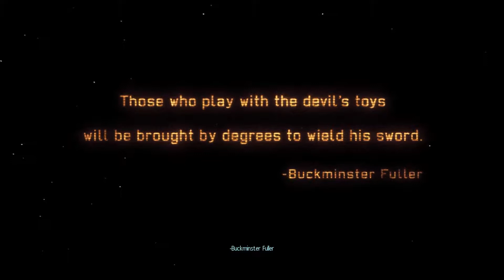[Let's Play] XCOM : Enemy Within - Episode 1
Bienvenue dans l'antre du Cafard !

Let's Play dédié à XCOM : Enemy Within
Episode 1

XCOM: Enemy Unknown
Editeur: 2K
Développeur: Firaxis

Difficulté: Normal
DLC : Enemy Within, Elite Soldier Pack, Slingshot.
Mod: Aucun